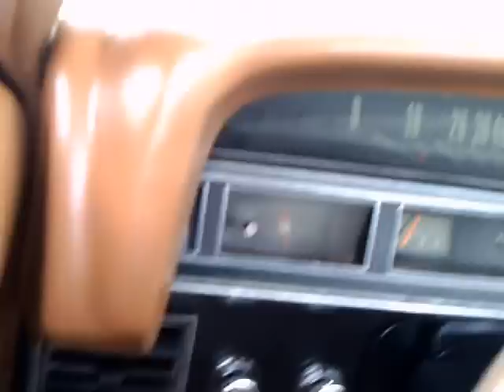1970 Ford Torino Cobra Gold ZH022412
Amazing car...429 Cobra Jet engine, automatic!   Beautiful car indeed.  I love that gold paint and interior..nice, bright colors.  I imagine this would have been a very competitive car indeed!